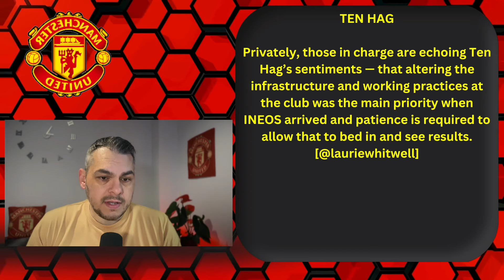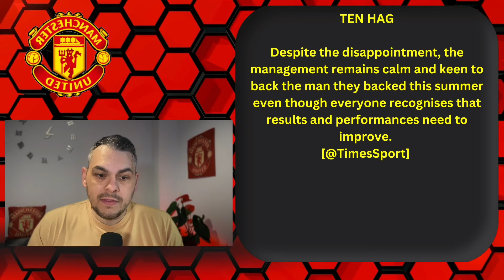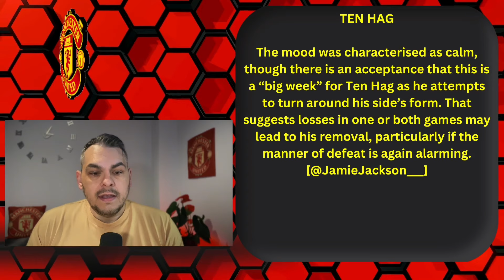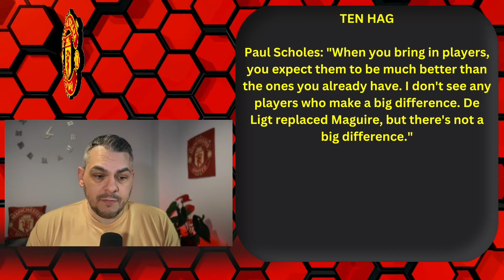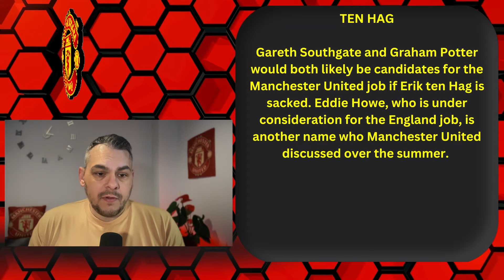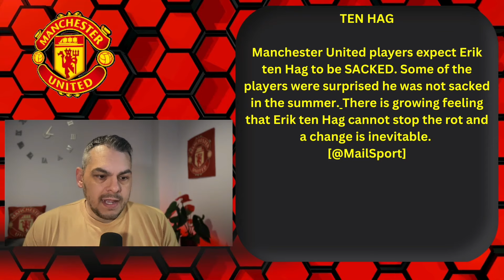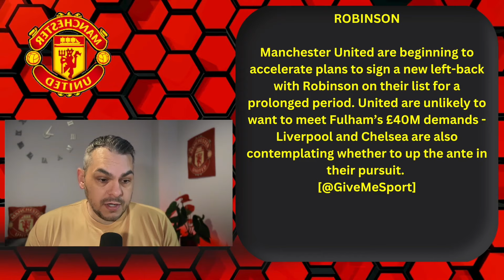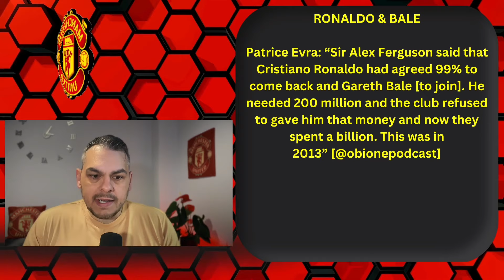Ten Hag's BIG Week! Unbelievable Transfers REJECTED! Manchester United News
Manchester United News Today: It's a massive week for Erik ten Hag as Manchester United faces crucial games that could determine his future. We discuss reports of unbelievable transfer rejections from the past, including missed opportunities like Gareth Bale, and the pressure on Ten Hag to deliver results.

All this plus all the latest Man United news and transfer news that will keep you right up to date with all the latest news